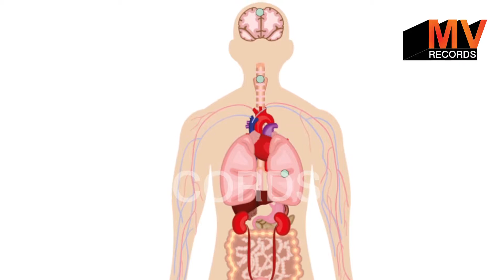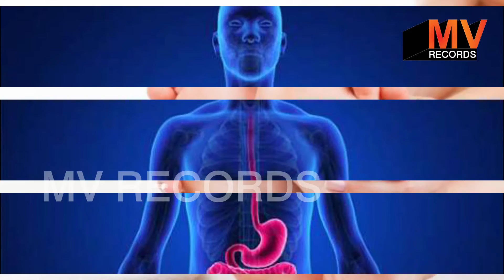मोटापा और पेट की चर्बी तेजी से कम करने का उपाय